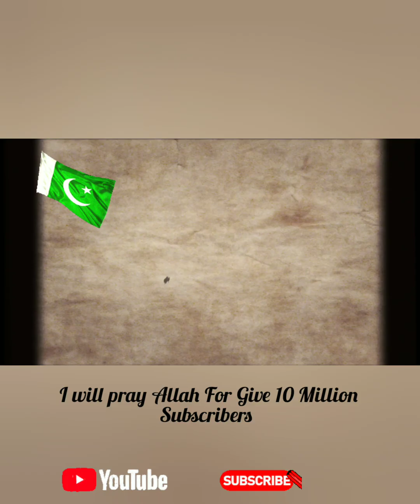Happy Me 9D 🤠 🇵🇰